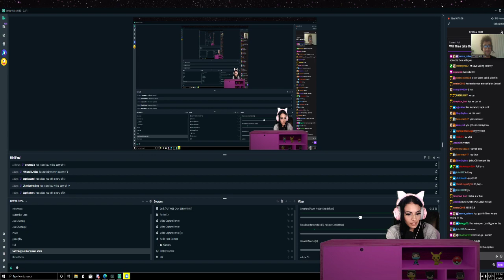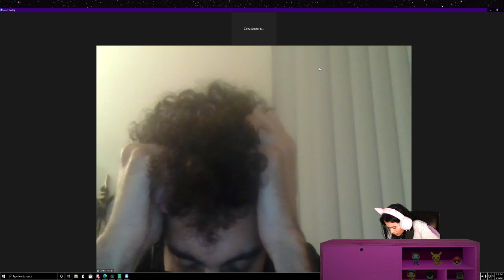Taking the ONE CHIP CHALLENGE! 🌶️🥵🔥🔥 part 2